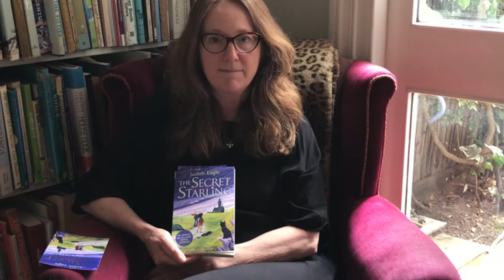Inspiration for writing The Secret Starling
Judith Eagle tells us about what inspired her to write her debut novel, The Secret Starling.